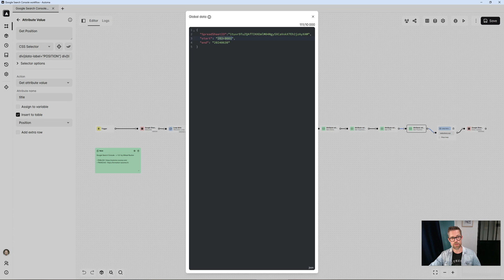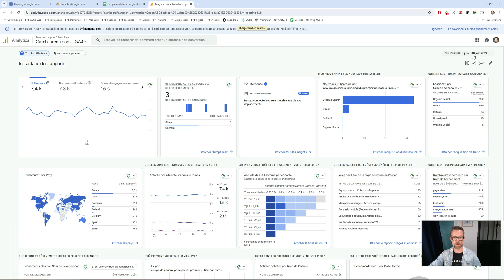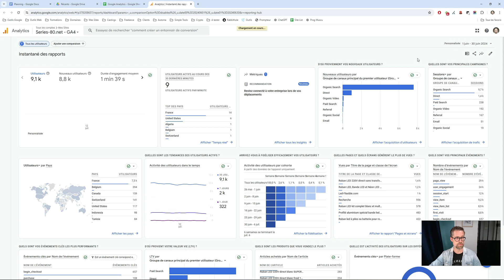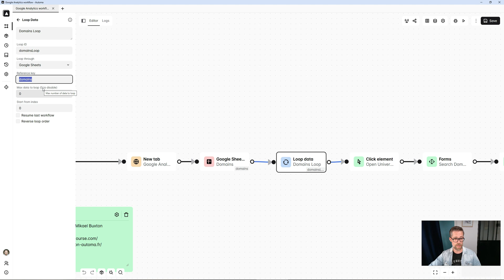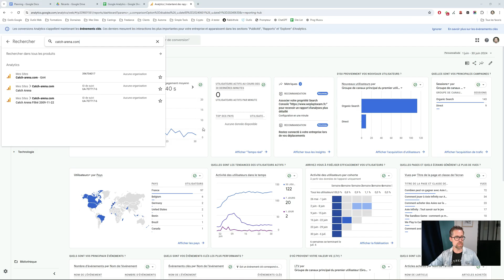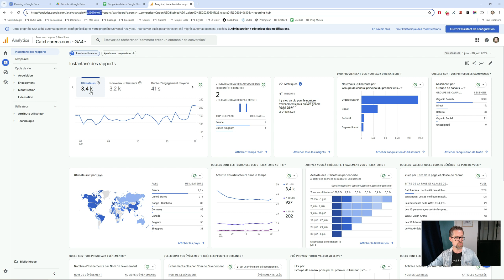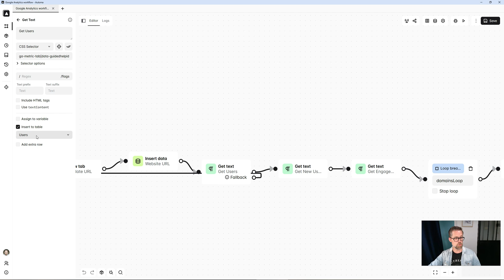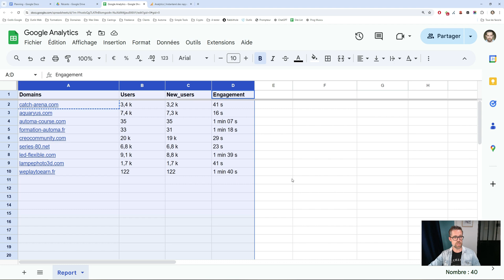Automate Google Analytics report creation without API using Automa Extension - Tutorial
🚨 Tired of spending hours manually creating Google Analytics reports for all your sites?

😫 Manual data collection is tedious, error-prone, and incredibly time-consuming. Every month, you lose precious hours that could be better invested elsewhere.

🚀 Discover how to automatically create Google Analytics reports without an API using Automa Extension! In this tutorial, I show you how to automate this process to save time and improve the efficiency of your web analysis.

🎁 The template presented is available for members of the course!

✅ Install Automa Extension:  Extension